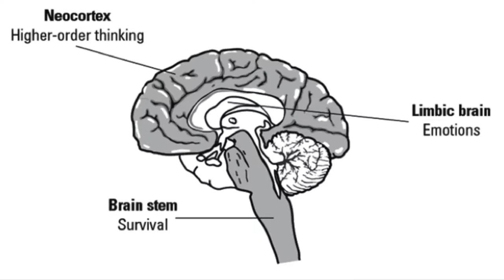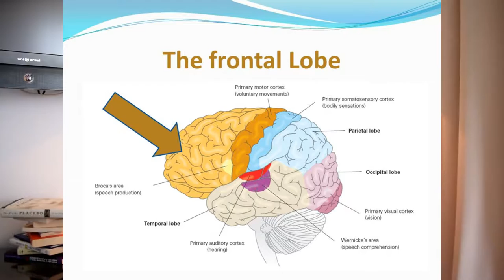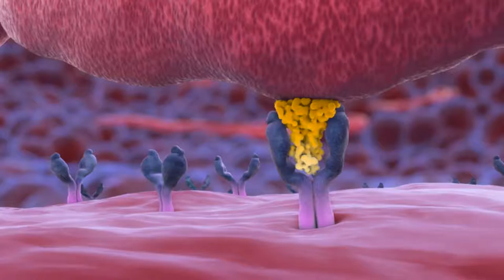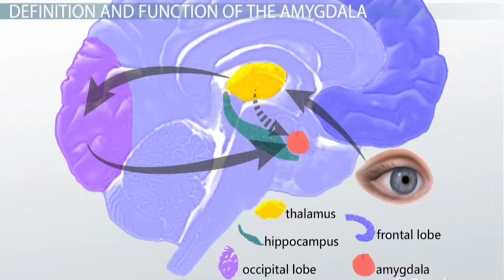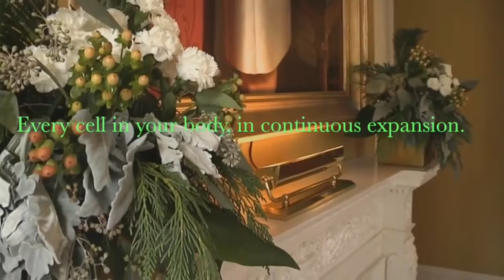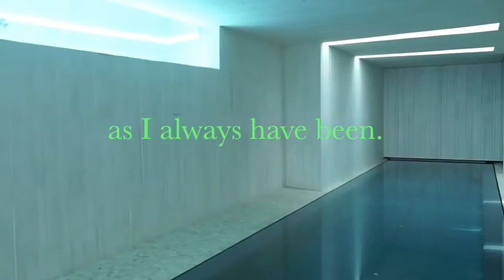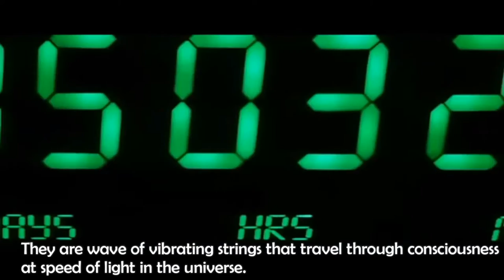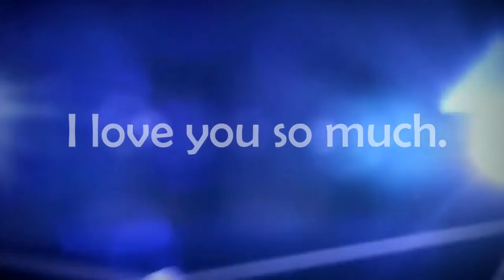Hani Kadour Lecture - The Power of Thoughts - Documentary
The Hani's Kadour lecture discusses how it is the universe and the multiverse are both connected by invisible quantum field.